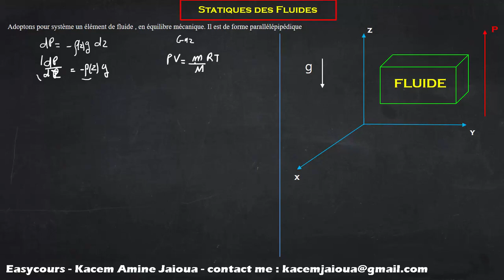8-2 Statique de Fluide Cas d'un Gaz - Thermodynamique SMPC